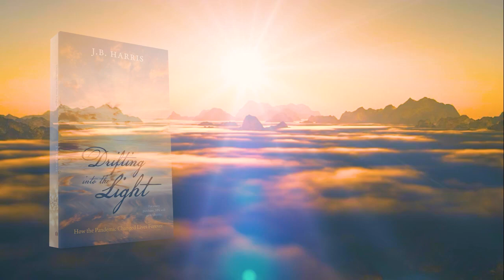Drifting into the Light by J.B. Harris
"Drifting into the Light" is also available in 5x8 trim size.

"Drifting into the Light" is also available for purchase from these online outlets.

UKPaperbackshop via Amazon U.K.

In the midst of the coronavirus pandemic, where the words lockdown and self-isolation became common terms and a new way of life, a family spread across several continents was forced to bid farewell to a beloved husband, father, brother, uncle, and son. The sudden news broke hearts and took away not only funeral privileges, but also the opportunity to bid a final farewell to a man who traveled far and wide to reach his ultimate potential.

In a poignant tribute, J. B. Harris chronicles the life of her mischievous, lively Uncle Adam through her eyes. While detailing his fascinating life journey that included world travels and an entrepreneurial stint, J. B. also shares insight into their experiences together as a family as they vacationed in the Maldives, celebrated his wedding, the birth of his children, and the arrival of her own bundle of joy. Yet despite all the challenges and obstacles Uncle Adam had already overcome, there was one he could not- the journey to his demise. As he was struck down with an illness during a worldwide pandemic, J. B. details his determination to fulfill a final journey that led him to a fate he never imagined.

In this moving biography, a niece shares the story of her uncle, a kind-hearted man who traveled the world, endured hardship, practiced patience, and finally found peace by drifting into the light.